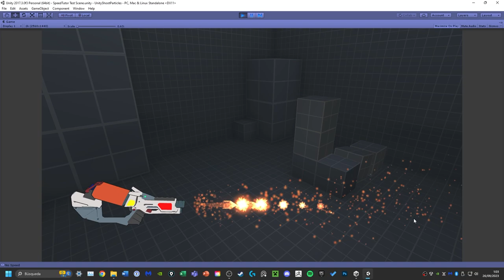Unity Shooter fun Bug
And that's what happens when you program a shooter, and the collision of bullets is applied on itself at low speed